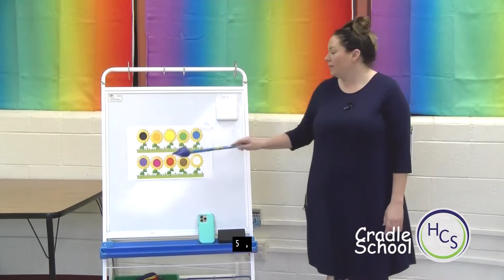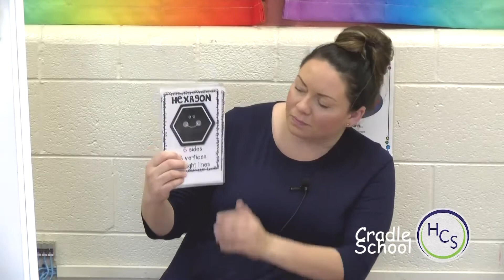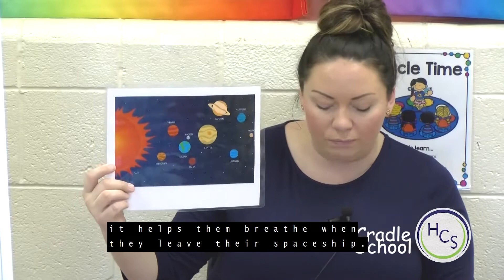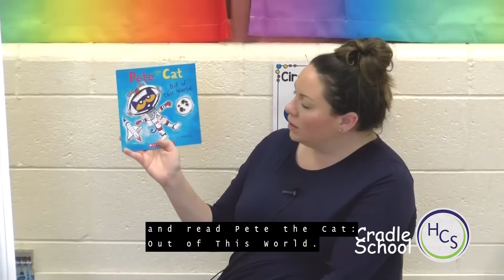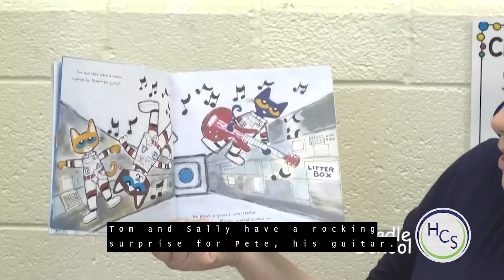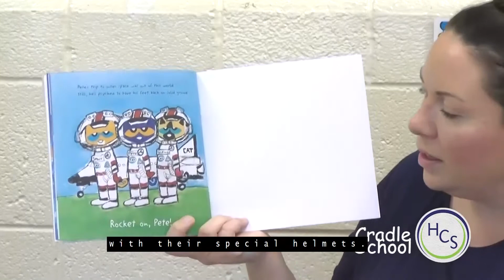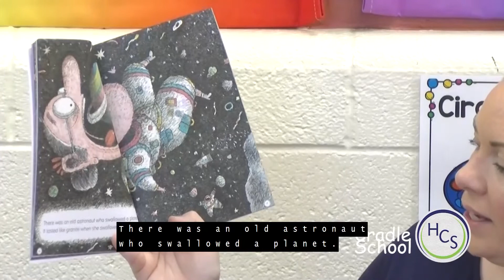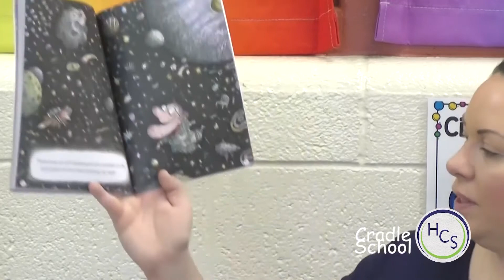Cradle School #23 oc